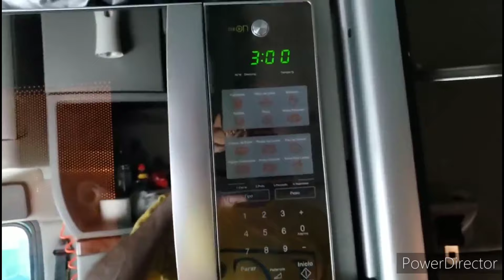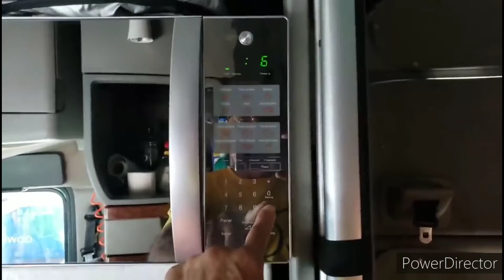Como crear tus propios alimentos en microondas súper ricos y económicos